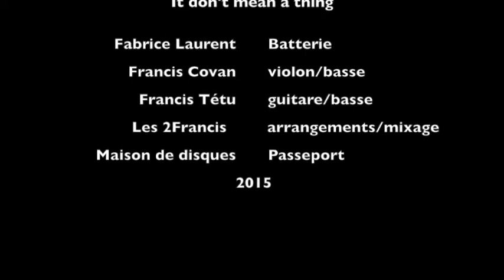It don't mean a thing by 2Francis (swing, jazz, gypsy)Francis Tétu guitar, Francis Covan violon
musique instrumentale

2- Take 2 2020

2 albums solo:

1-Versatilité/Versatility (2019 ): Versatilité ,Fake ,And Then After, Petite Mimi, Treason Day, Juju, Bossa Mia, Friday Night, To You, Salut Les Maîtres.

2- Take 2 (2020) : Les copains de passage, Mi camino, Envoûtement, Never Forget, I lost you , Et je t'aime encore , Take 1, Follow your dreams, The Brothers, Don't look back.

3-Club Manouche 2Francis avec Francis Covan violon : Swing Gitan, Dance me to the end of love,Les yeux noirs avec Rémy Girard,Just one of those things, vous qui passez sans me voir,Petite fleur, Notre Sentier,It don't mean a thing ,On the sunny side of the street, Bozo, La romance de Paris,La petite vie.

4-Duo Raphaëlle et Francis : Bei mir bist du schön-c'est magnifique, La foule , Tico Tico, sous le ciel de Paris, Les feuilles mortes, Le petit bonheur , Les moulins de mon coeur, Hymne à l'amour,Y'a de la joie, Le temps des fleurs , I got Rhythm, La Spagnola.  Raphaëlle Paquette Soprano

Gear for my albums:

Logic X
Apple iMac
Motu
Shure
Kemper profiler amp
Fractal Audio
DV Mark
Furch guitar
Godin guitar
Godin mandolin
Fender guitar
Gibson guitar
Pear Drum
Yamaha piano
Fender bass
Takamine nylon guitar
JBL
Eve
Godin Strings